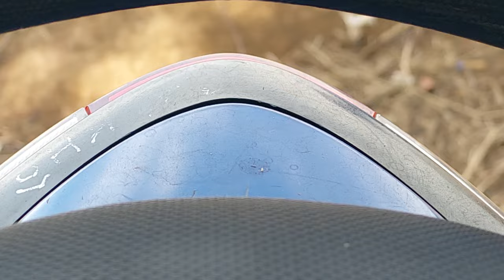Thả Diều Thửng hình Mặt trời và diều trái tim bay đẹp.